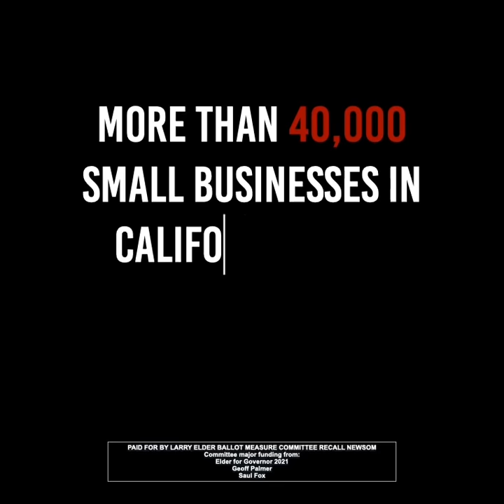Over 40,000 Small Businesses Shut Down